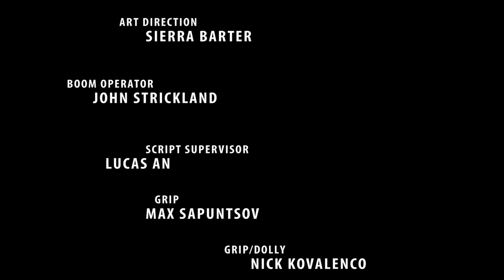"Happiness" (Dir. Michael Osborne)